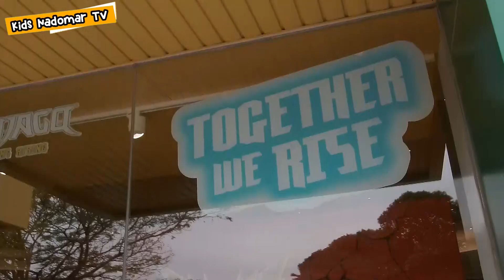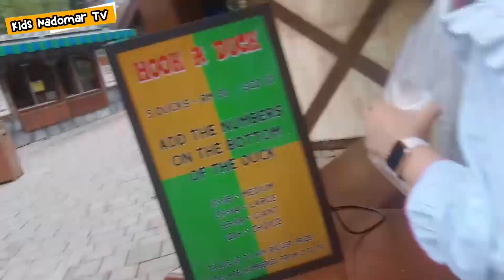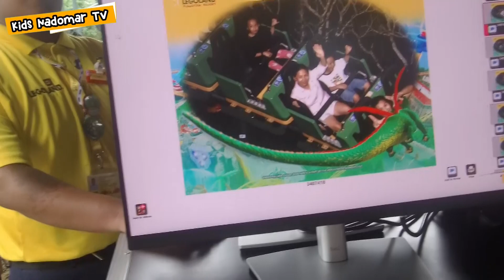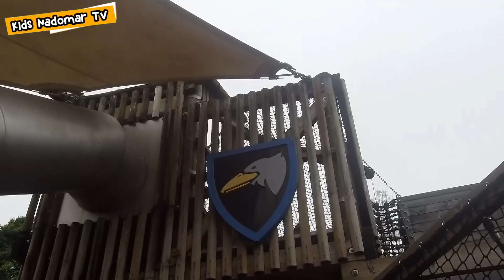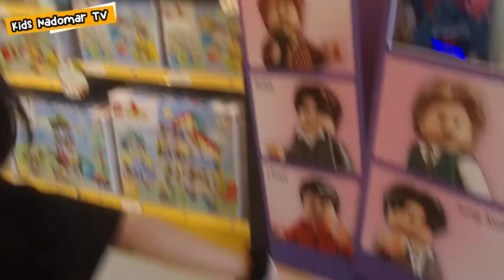Seru Banget ! Bermain di Legoland Malaysia I Kids Nadomar TV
Hallo teman teman, petualagan Nada dan Omar berlanjut kembali , kali ini Nada dan Omar akan mengunjungi Legoland Malaysia !